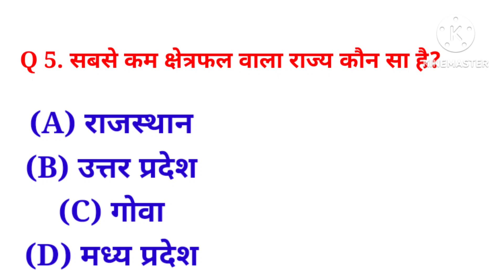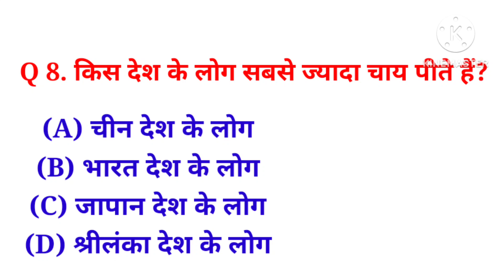Most important question and answer general knowledge 🔥🔥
10. competitive general knowledge
11. GK in Hindi
12. general knowledge quiz
13. quiz questions
14. general knowledge questions
15. gk quiz
16. general knowledge questions with answers
17. gk question in hindi
18. GK Question Answer
19. India GK
20. hindi gk
21. samanya gyan
22. gk questions
23. india gk in hindi
24. 2022 gk questions and answers
25. lucent gk
26. lucent gk
27. lucent gk in hindi video
28. lucent GK in hindi
29. lucent geography in hindi
30. lucent geography
31. geography gk question
32. geography gk in hindi
gk guru
gk
knowlwge
lucent gk

33. lucent 1000 question
34. lucent 1000 prashn
35. lucent gk ka nichod
36. lucent gk important question
37. lucent gk important question in hindi
38. lucent gk important topics
39. lucent ka nichod science
40. lucent for ssc cgl
41. lucent for ssc
42. lucent for railway
43. geography gk
44. lucent mcq
45. lucent mcq in hindi
46. lucent book gk
47. gk
48. gk questions and answers
49. gk question
50. general knowledge
51. br gk study
52. gk questions
53. g k
54. general knowledge question
55. g k questions and answers
56. gk ke question
57. question
58. general knowledge questions and answers
59. samanya gyan
60. g.k questions in hindi
61. gk question answer
62. sarkarinaukarigk​​​​​​​​​​
63. gk ke sawal
64. knowledge
65. question answer
66. general knowledge questions
67. gk knowledge
68. जनरल नॉलेज
69. जीके
70. gk quiz
71. g.k
72. gk ka question
73. ips question and answer
74. gk
75. gk question
76. gk afroz
77. gk questions
78. gktoday
79.gk tricks
80. gk study adda
81. gk video
82. gk live
83. gk by kumar Gaurav sir
84. gk by khan sir
85. gk today current affairs
86. question
87. सामान्य ज्ञान
88. general knowledge ke question
89. gk knowledge
90. gk dijiye
91. general class
92. general knowledge ki video in hindi
93. general knowledge gk
94. general knowledge questions and answers
95. General knowledge video
96. General knowledge 2023
97. general knowledge for kids
98. general knowledge quiz
99. general knowledge ke question